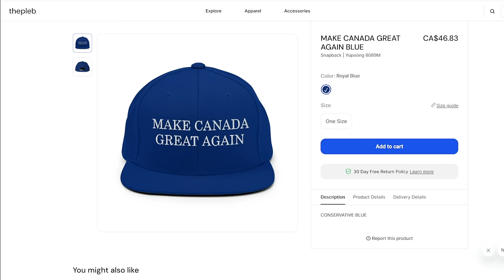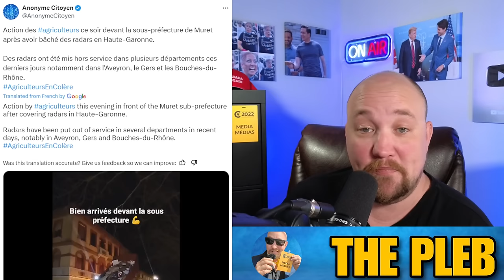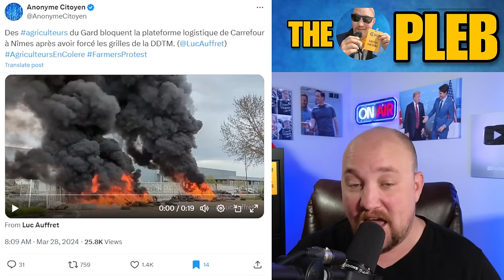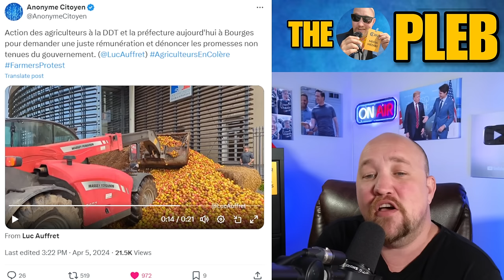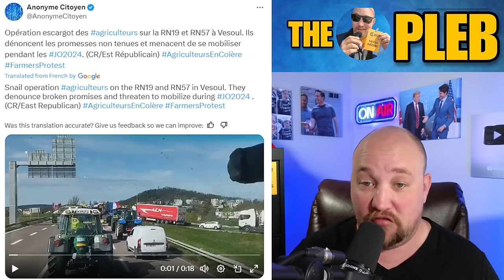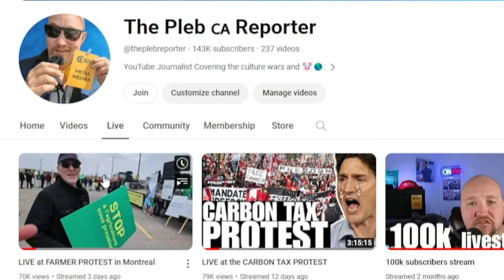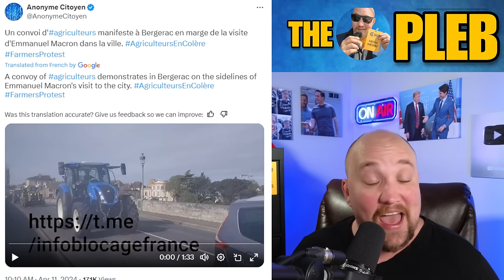The FARMER PROTESTS are OUT OF CONTROL